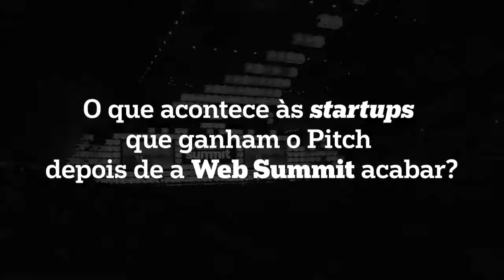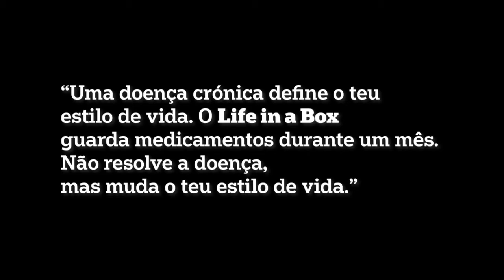Depois de ganhar a Web Summit, a Lifeina quer salvar corações